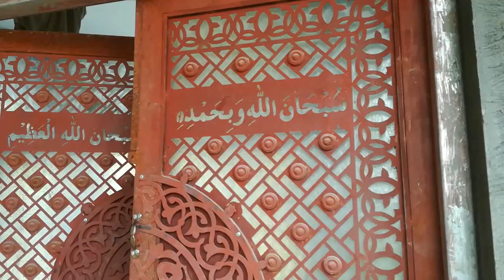masjid qazian new wash rooms tile works under process